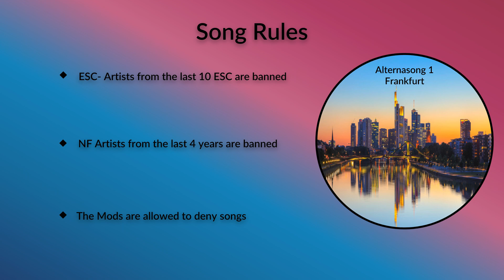Alternasong 1 Claiming Video